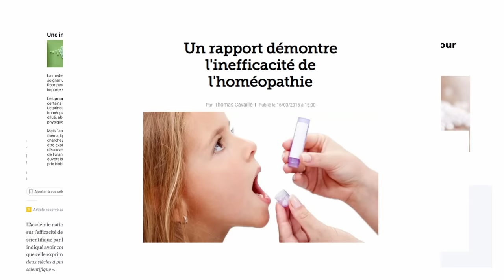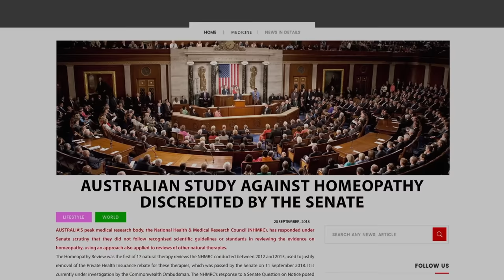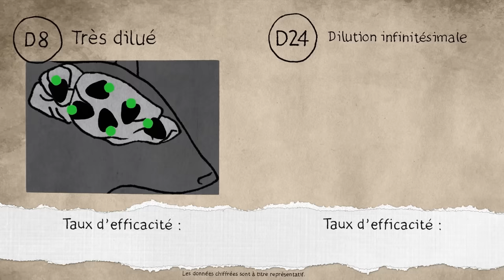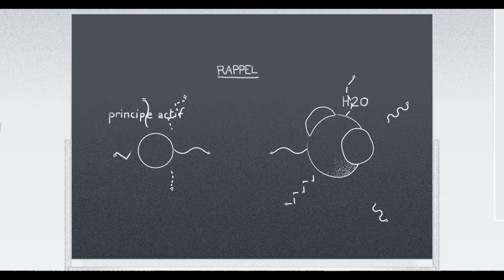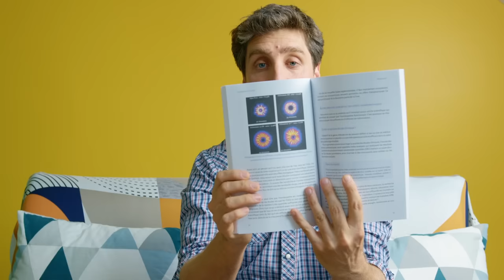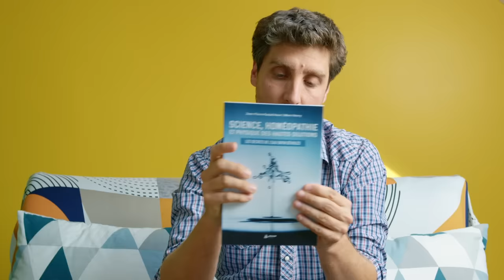Homéopathie : ENFIN les preuves scientifiques face aux mensonges médiatiques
Après l'entretien exclusif avec le Pr. Montagnier en 2019, je vous retrouve avec mon ami Jean-Pierre Radad Aoun pour son documentaire "La science de l'homéopathie", dans lequel figure le Pr Montagnier, aux côtés notamment du Pr Marc Henry, du Dr Albert-Claude Quemoun et du Dr Béatrice Milbert. Des intervenants d'exception pour ENFIN expliquer de manière concrète et scientifique les fondements de l'homéopathie.
Je suis très fier de l'éditer et tu travail fournit et votre intérêt serait un énorme soutien dans cette déferlante où les médecines alternatives peinent à exister.